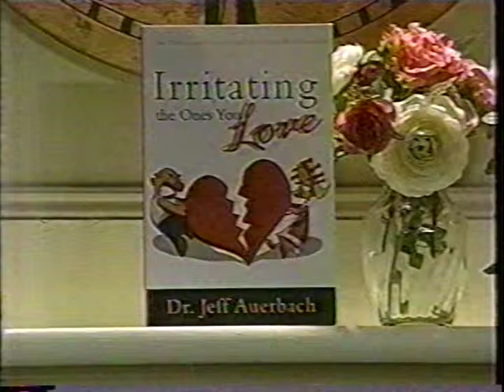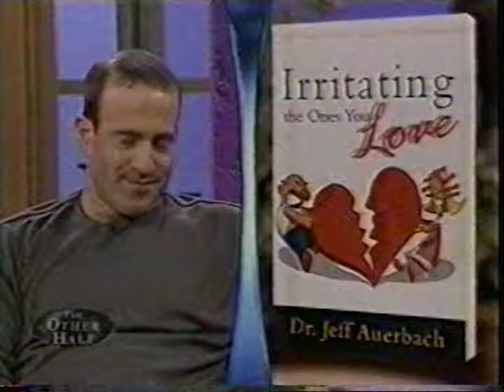CBS Early Show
Dr Jeff Auerbach discusses his book "Irritating the Ones You Love: The Down and Dirty Guide to Better Relationships " with Russ Mitchell on the CBS Early Show.